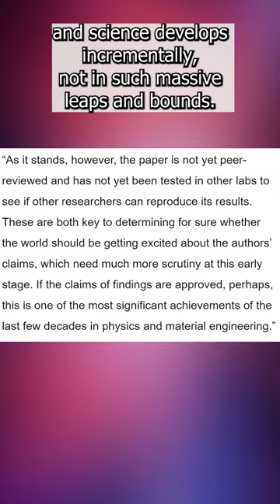Doubt (Room Temp Superconductors)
Superconductors are in the news due to a some publications coming out of South Korea. In this video I give my opinion on that room temperature superconducting material to be made all of a sudden is very hard to believe news, specially given the implications of it.

But in this scientist's opinion, the news seems too good to be true.

But hey... you never know.